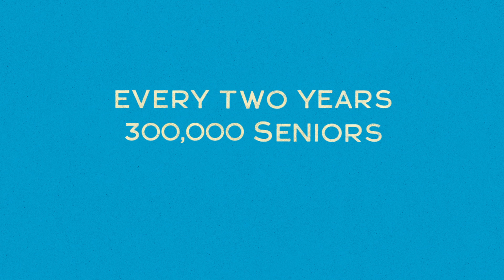Trailer: Age of Champions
Age of Champions is the award-winning PBS documentary following five competitors who sprint, leap, and swim for gold at the National Senior Olympics.

 You’ll meet a 100-year-old tennis champion, 86-year-old pole vaulter, and rough-and-tumble basketball grandmothers as they triumph over the limitations of age.